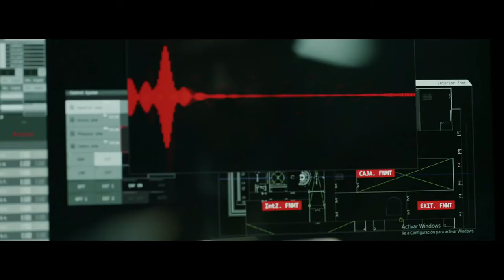Kazura & Cecilia Krull - La Casa De Papel (My Life Is Goind On)(Music Video)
Kazura & Cecilia Krull - La Casa De Papel (My Life Is Goind On)

✘ Follow me ✘

Official song: La Casa de Papel | My Life Is Going On - - Cecilia Krull

DJ Snake ft. Skrillex - Sahara
6IX9INE Feat. Fetty Wap & A Boogie “KEKE” (WSHH Exclusive - Official Music Video)
6IX9INE Feat. Fetty Wap & A Boogie “KEKE”
Migos, Cardi B, Snavs, Daddy Yankee - Booty Boom (Kazura Mashup) Ft. Tiesto, Nicki Minaj, Cesqeaux
alan walker,
nightcore remix
Marshmello
Marshmello album
Marshmello Song
Marshmello new album
Marshmello new song
Marshmello 2017
Marshmello song 2017
Marshmello new album 2017
Marshmello alone
Marshmello find me
Marshmello moving on
Marshmello love U
Marshmello tour Europe makes a new friend at red rocks
Marshmello Live
Marshmello Live 2017
Marshmello tour Las Vegas
Marshmello future
Marshmello mask off
Marshmello tour Asia
Marshmello hangout festival
marshmallow
dj marshmello
marshmello alone
marshmallow dj
marshmello tour
marshmello tickets
marshmello merch
marshmello face
marshmello mask
marshmello tour dates
marshmellow dj
marshmello concert
marshmello alone mp3
marshmello music
dj marsmellow
marshmallow man
marshmello head
marshmello songs
marshmello identity
nghtmre
marshmello shirts
dotcom marshmello
dj marshmello face
marshmello real face
marshmellow music
marshmello remix
marshmello helmet
download marshmello alone
marshmello dotcom
Avicii tour
Avicii Concert
Avicii tour dates
Hardwell tour
Hardwell tickets
Hardwell Concert
Hardwell Live
Hardwell Music
Hardwell tour 2017
Hardwell EDM
Hardwell Concert tickets
Cesquaux
Barong Family
Yellow Claw
Lil Pump
Gucci Gang
Worldstarhiphop
World Star Hip Hop
HipHop
Trap
Future Bass
Rap
Skrillex
DJ Snake